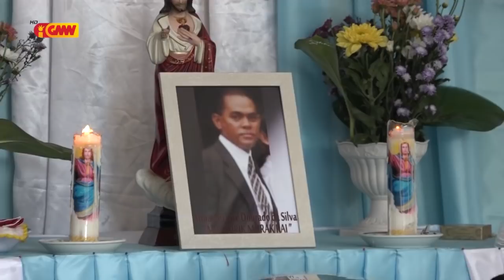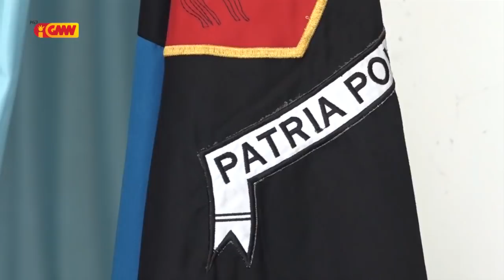Fundador FITUN " Armando Da Silva " hakotu iis tanba sofre moras struk